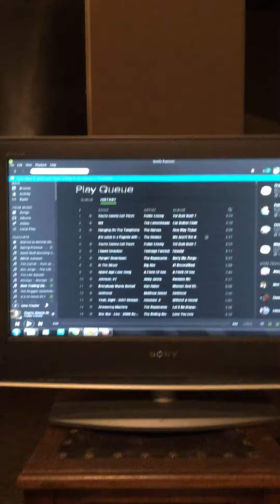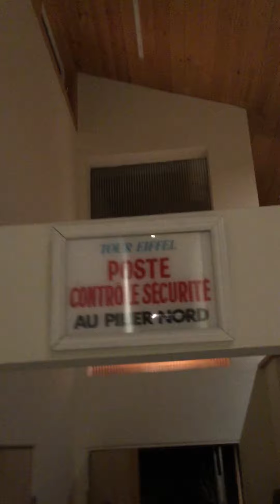Now, If You Have a Sap Compulsion - This is Really How To Do It.